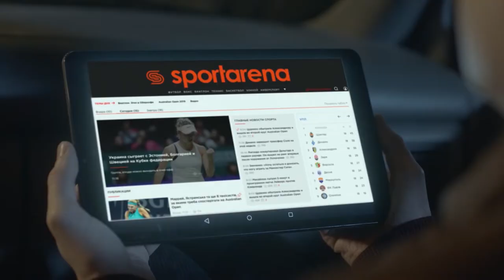Обзор матча | 7. FRIENDS TEAM 2 - 5 PRIME SFCK Street Football Challenge Kiev